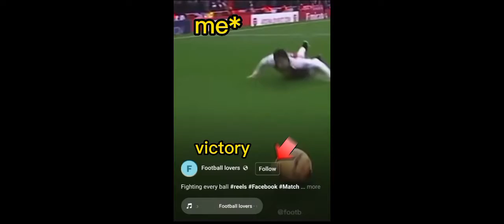Play with the Versatile players 🤓🤗 | @SD PUPPET GAMING didn't give a chance 🥲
Hello 👋 everyone ☺️, I played with one of my Great Friend SD, he always shows his love and support to me. It is a great thing not only to fight but also to learn from those players who are playing this game for a long time because they are experienced and by watching their styles you can increase your gameplay's knowledge.

Thank You SD 💖😊

Thanks to you guys as well for watching. Please support if you like 😊

Keep Fighting 😉💪🏻